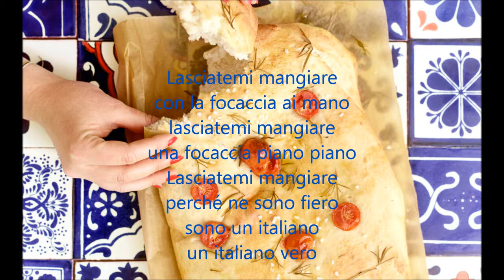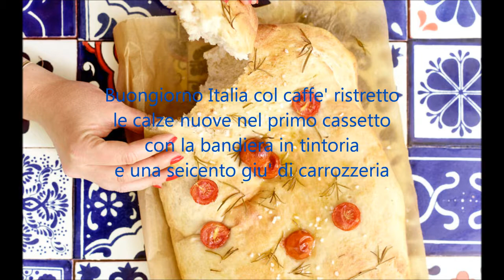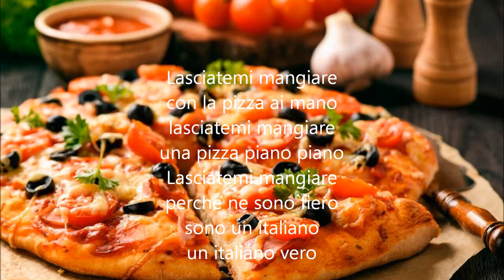Lasciatemi mangiare (con la bruscetta in mano)